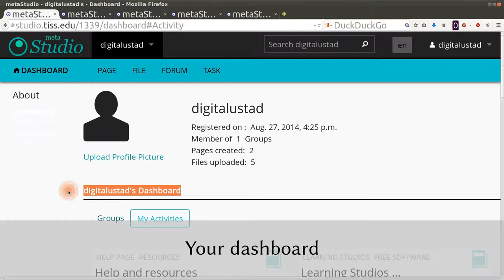Exploring the metaStudio Course Platform